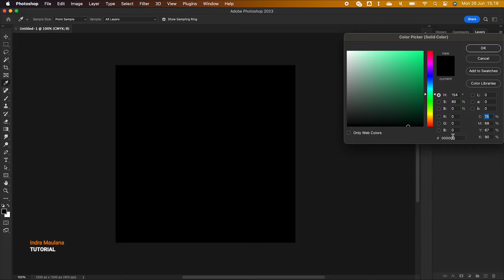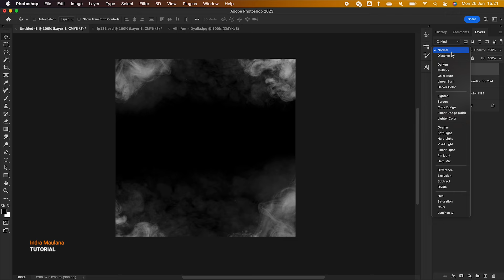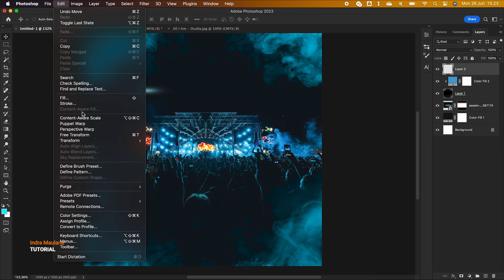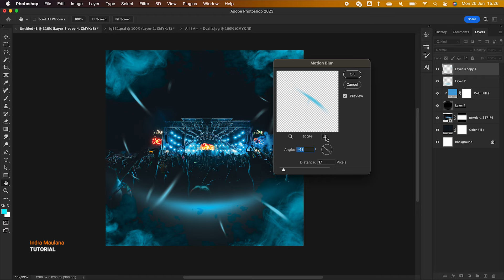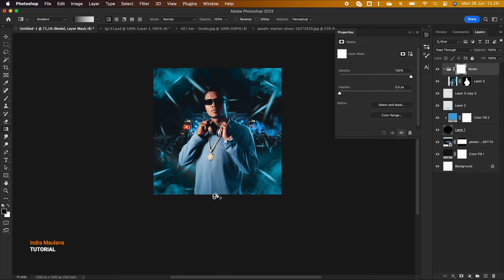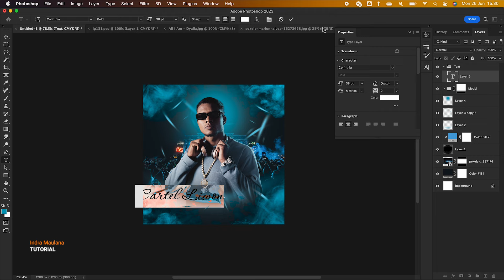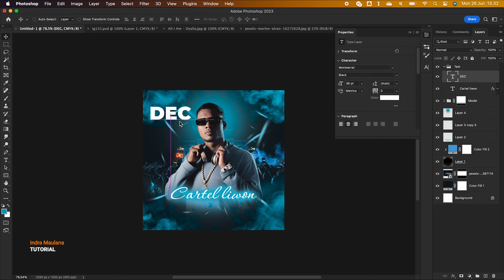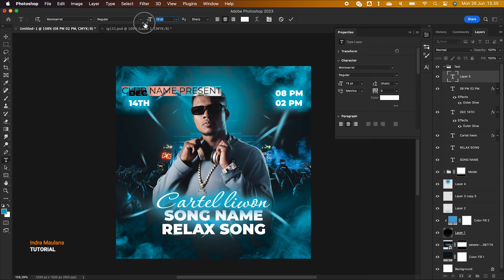How to Create Club Party Flyer In Photoshop CC